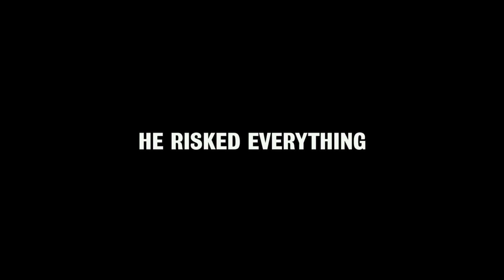The Pirates of Somalia Trailer #1 (2017) | Movieclips Indie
The Pirates of Somalia Trailer #1 (2017): Check out the new trailer starring Evan Peters, Al Pacino, and Barkhad Abdi! Be the first to watch, comment, and share Indie trailers, clips, and featurettes dropping @MovieclipsIndie.

In 2008, rookie Canadian journalist Jay Bahadur's impulsive plan to embed himself among the pirates of Somalia provides the first close-up look at who these men are, how they live, and the forces that drive them.